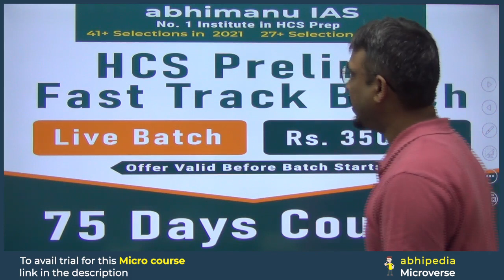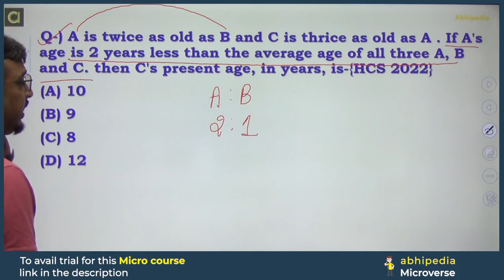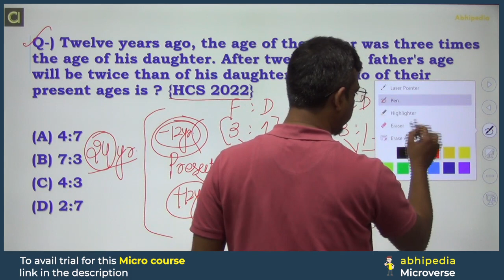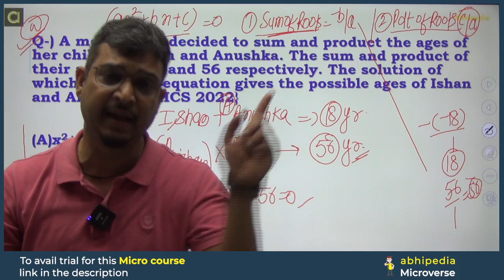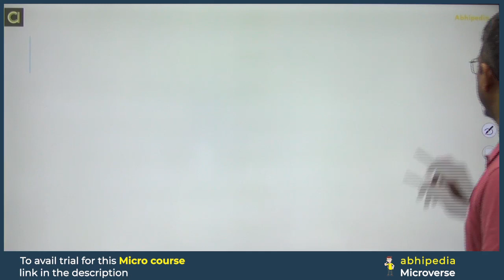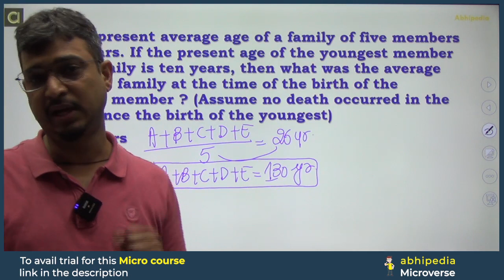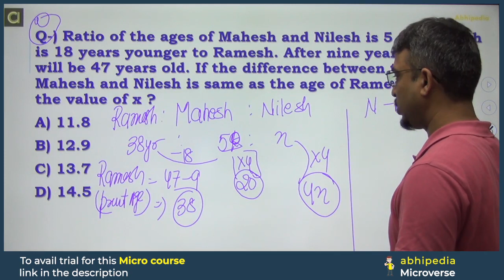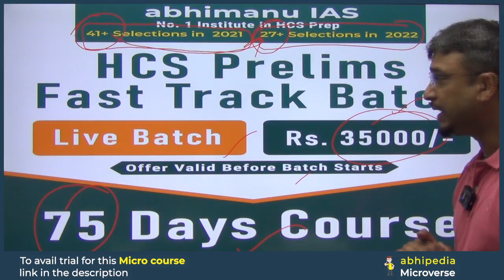HCS Prelims 2024 MCQ Based Revision Course | CSAT | Problems on AGES | Micro Courses | abhimanu IAS